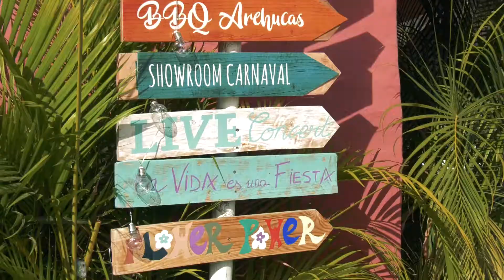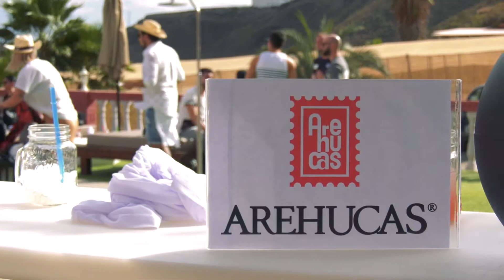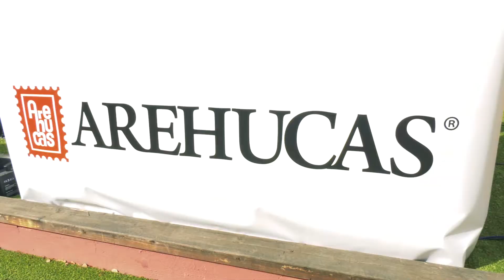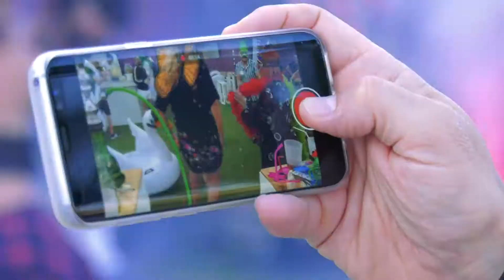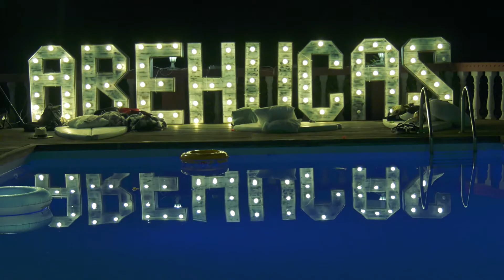Secret Party AREHUCAS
Que nos gusta el buen rollo no es un secreto para nadie, pero nuestra última fiesta… ¡sí lo fue!
Brindando por nuestra Alma más Canaria, queremos mostrarles cómo fue la “Secret Party de Arehucas” con nuestros clientes. ¿Preparados para las próximas que están por llegar?